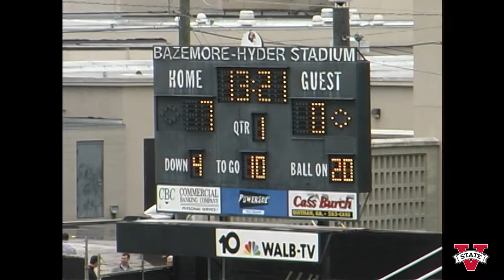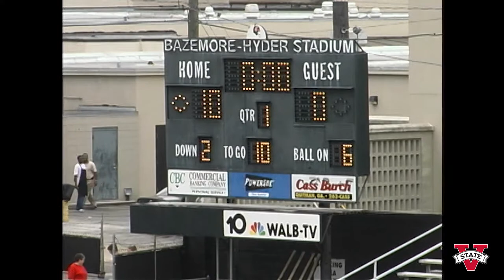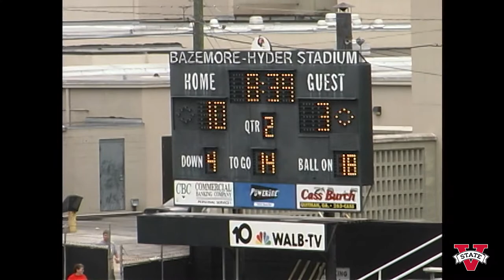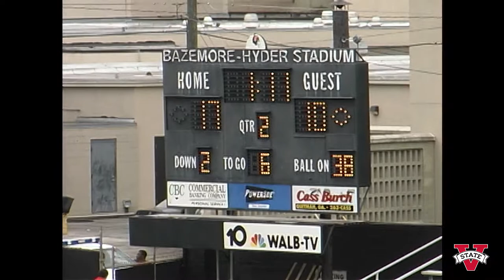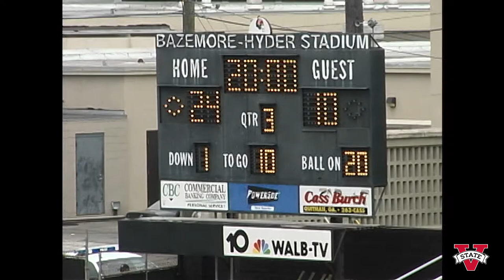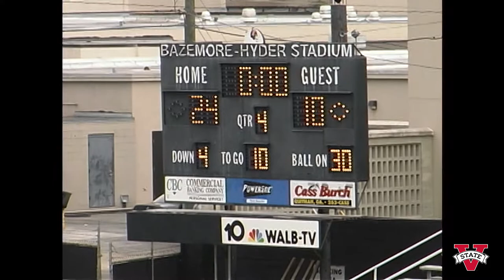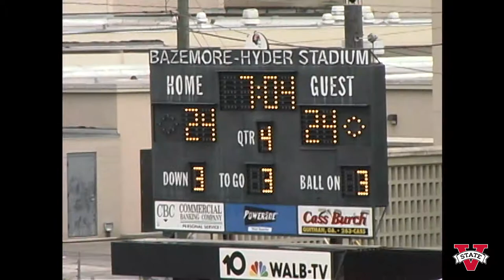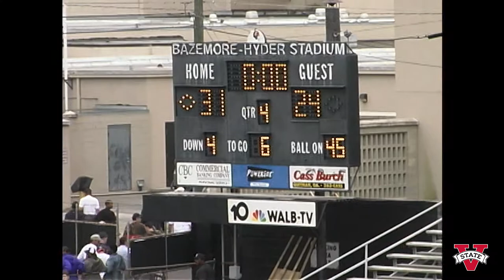Valdosta State Blazer Football vs. Arkansas Tech, November 9, 2002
Valdosta State University Blazer Football vs. Arkansas Technical Institute Wonderboys, Football Game, November 9, 2002. Game 10 of 2002 season. Bazemore-Hyder Stadium at Cleveland Field. Valdosta State University. Valdosta, Georgia. United States.

Digitized from DVCPro tape(s) FB1064. Valdosta State University Archives and Special Collections: Video Collection, 2021.

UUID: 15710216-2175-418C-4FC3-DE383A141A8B